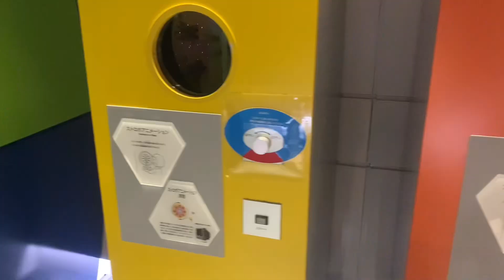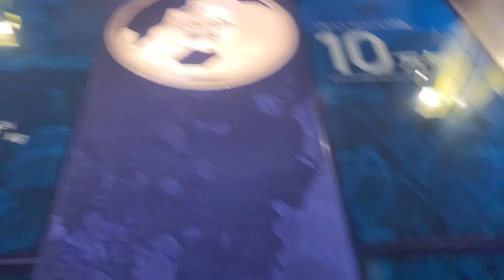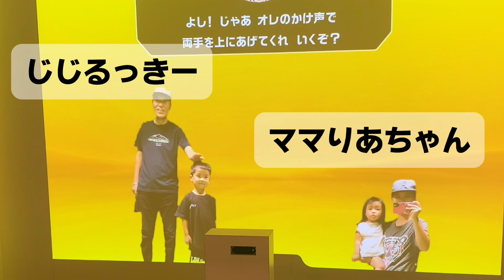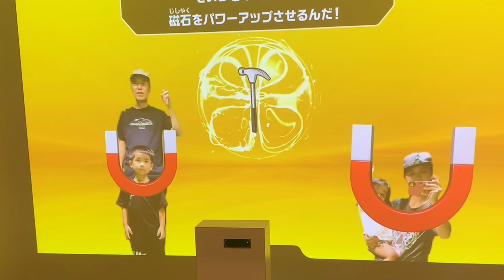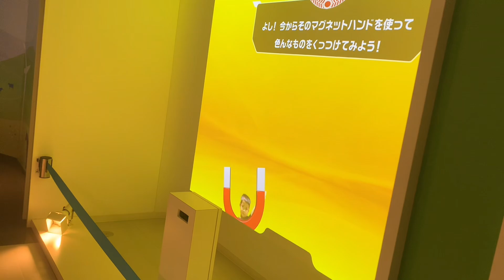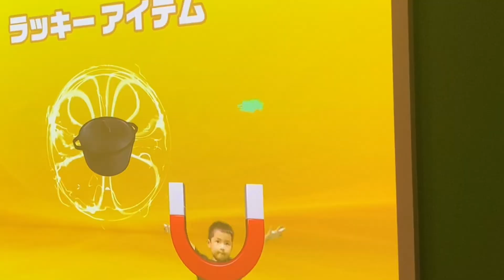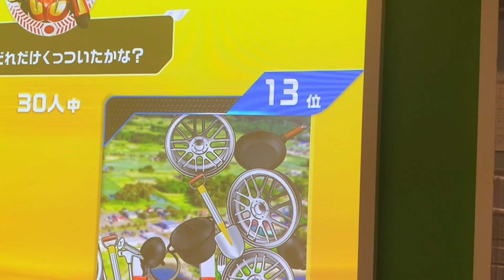フェライト子ども科学館で科学を楽しもう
秋田県にかほ市にある
フェライト子ども科学館に行きました🔬
科学の世界は面白い🌎
不思議なもので遊びながら、科学に興味を持つことができる子どもにも大人にもオススメの場所です✨

　「ふしぎだな？？」
　と思う好奇心が科学への第一歩です
　フェライト子ども科学館へようこそ！
　見て、ふれて、楽しんで、きみの中の「科学する心」を発見してみよう！